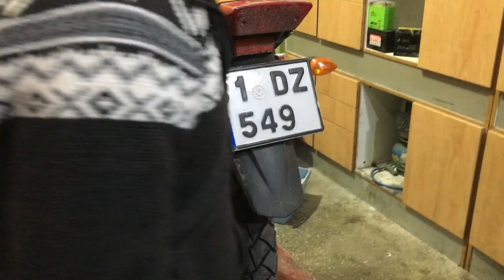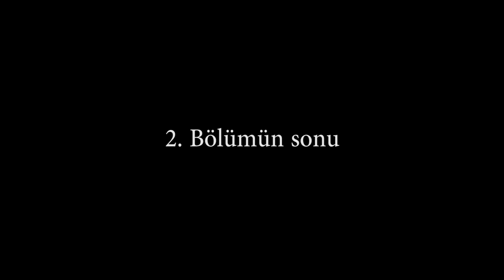Motosikleti Komple soyduk Motoru İndirdik | Yamaha Ybr 125 Projesi 2. Bölüm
Yamaha ybr 125 esd sıfırdan yapma projemizin ikinci bölümünde, motosikletin grenajlarını, egzozunu ve diğer tüm parçalarını söküp, motoru indirdik. Motorun iç parçalarını da değiştirip geri topladık. Bu bölümleri sizlere anlatırken önemli ama işinize yarayacak küçük detaylar vermeye çalıştık.  Yine beğeneceğiniz güzel bir video oldu. İyi seyirler.